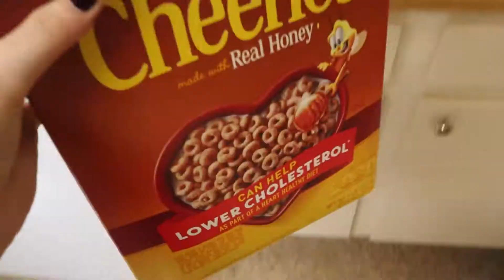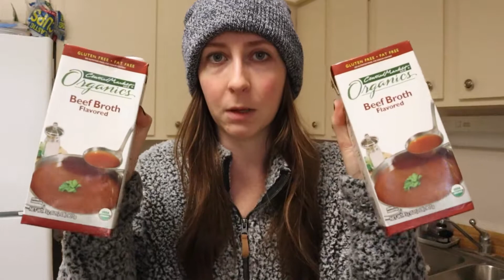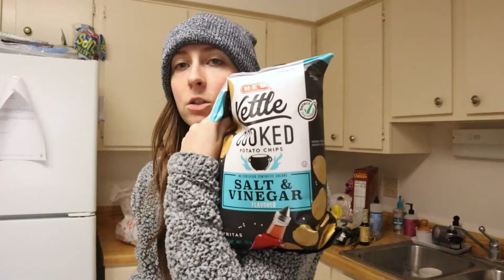failed vlog.. + WEEKLY GRCOERY HAUL! | VLOGMAS | Michaela Cook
Hello friends and welcome to VLOGMAS 2020! So honestly this is an eh vlog. You know, one of those vlogs you pick up your camera then just forget to film the rest of the day lol. But anyways come hang out with me while I kind of do nothing. Well. I did go to the grocery store and did a grocery haul so that's something!

In case you guys missed my last couple videos my hubby came back from deployment! I have a series of videos prepping and getting ready for that special day.